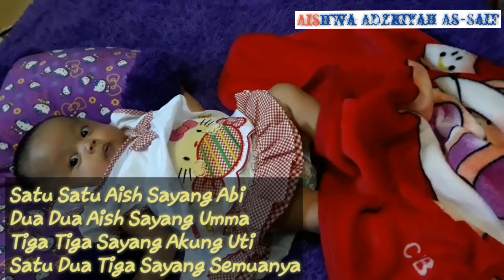"Satu Satu Aku Sayang Allah" (Lagu Buat Adik Aishwa)